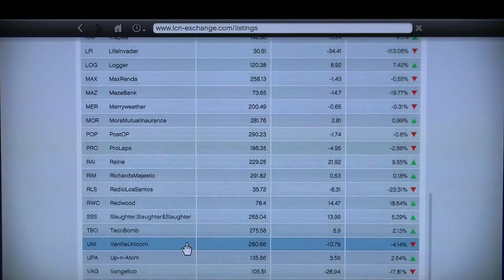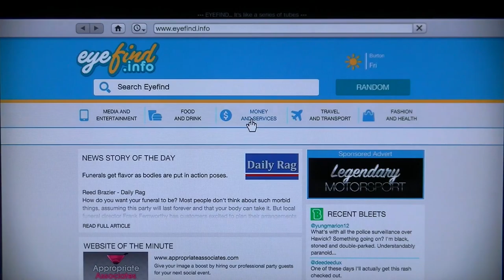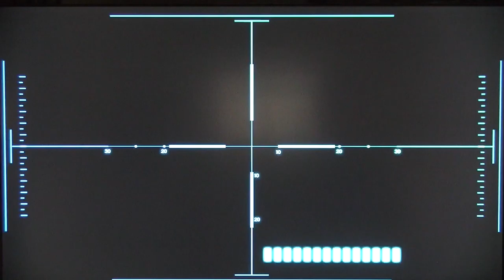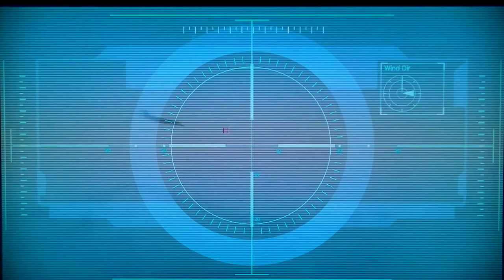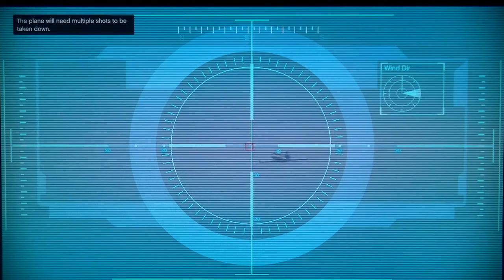Grand theft auto Five part 58